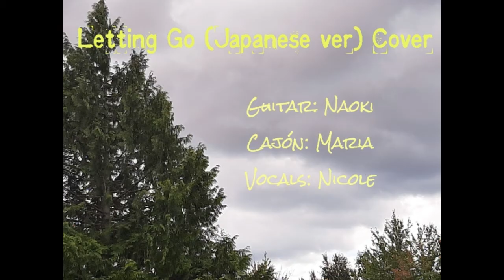Letting Go (Japanese ver) [One OK Rock] Acoustic Cover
I love One OK Rock, so we did a cover!
Thanks to my sister for the percussion, and my friend Naoki for the guitar.

Naoki is an amazing guitarist! Check out his YouTube channel and Instagram for more music: @Naoki.7bb

Follow Maria and I on our Insta music page: @zwei_shimai